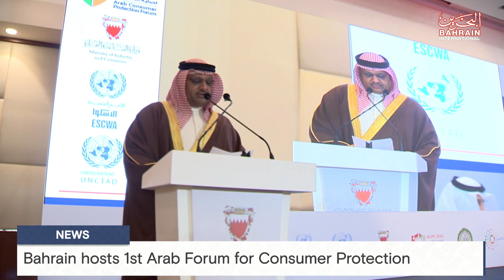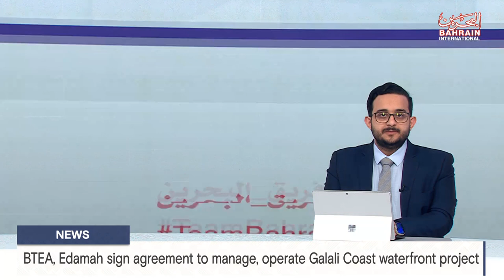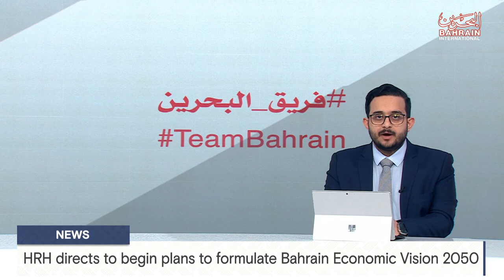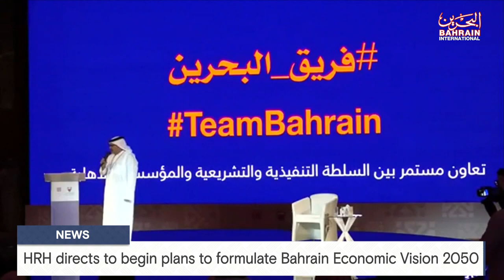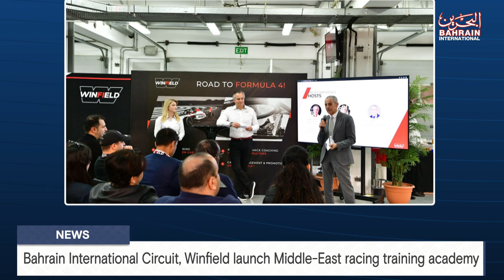BAHRAIN NEWS CENTER : ENGLISH NEWS 20- 02 - 2024